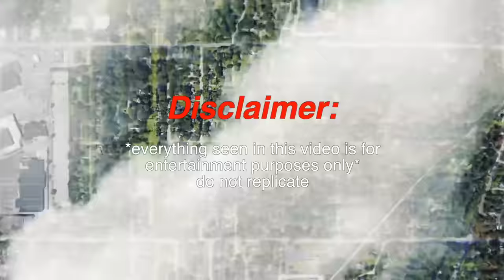Carjacking Prank on Locksmiths!